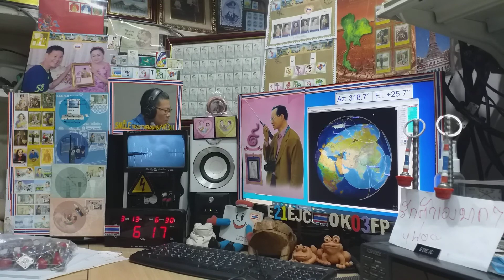HA3FOK/MM (PL01) ssb qso with E21EJC on Satellite DOSAAF-85 (RS-44) 13 MARCH 2021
Have a good Trip /MM